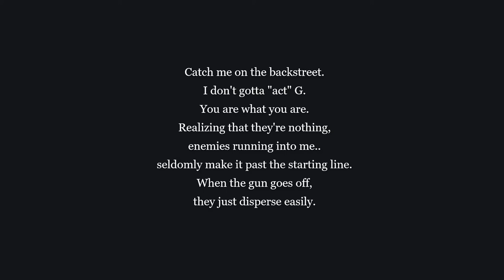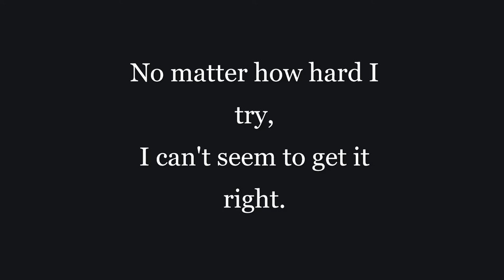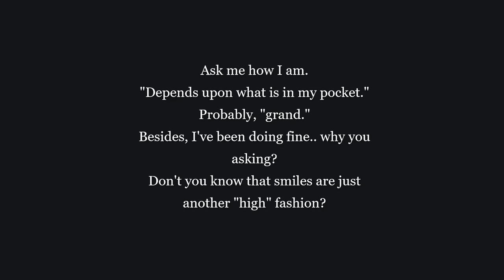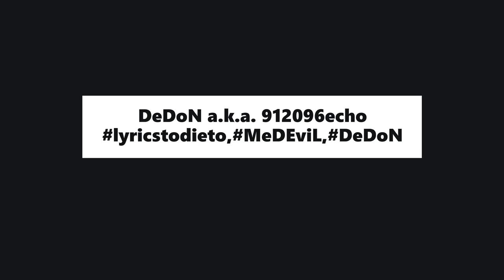A quote, darker, end quote, place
Date:
25.12.20.

Chorus:
We all fall to a "darker" place,
like, life... is "Hell.."
but.. it's "Life.." so..
Turn your light on and watch it glow.

Verse One:
Catch me on the backstreet.
I don't gotta "act" G.
You are what you are.
Realizing that they're nothing,
enemies running into me..
seldomly make it past the starting line.
When the gun goes off,
they just disperse easily.

Flowing colder than the breeze up in the winter.
More unconfortable than a splinter.
I've been hustling in the darkness.
Blacker than a..
Figure in the shade of night
with his middle finger held up closely on the trigger.

Verse Two:
No matter how hard I try,
I can't seem to get it right.

Verse Three:
Ask me how I am.
"Depends upon what is in my pocket."
Probably, "grand."
Besides, I've been doing fine.. why you asking?
Don't you know that smiles are just another "high" fashion?

Fuck it.. ..Switch it.
I just cause a wruckus, I'ma die a legend.
Mix it until you can't say that it is "under-ground."
Sickness..
like there's lingering Corona virus when I'm spitting.